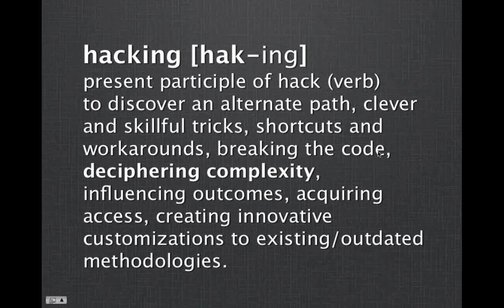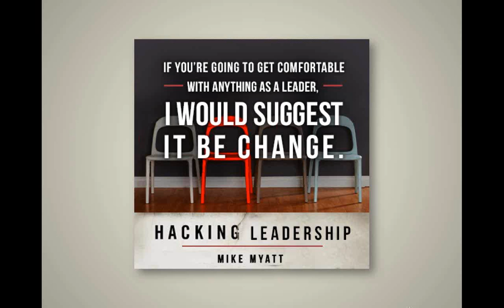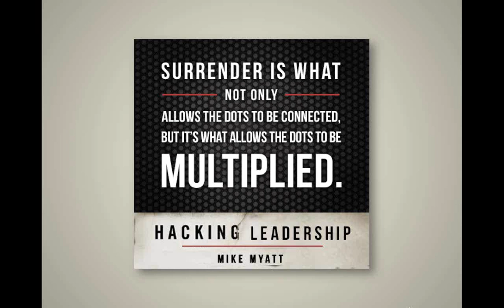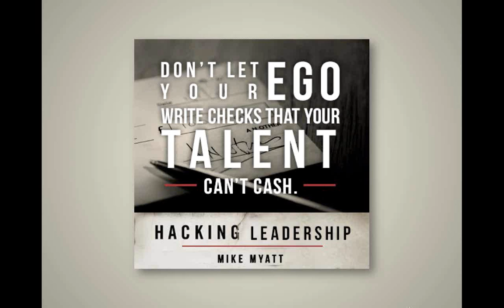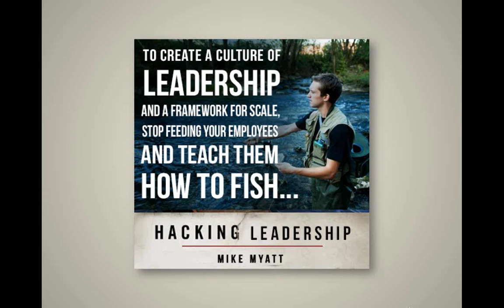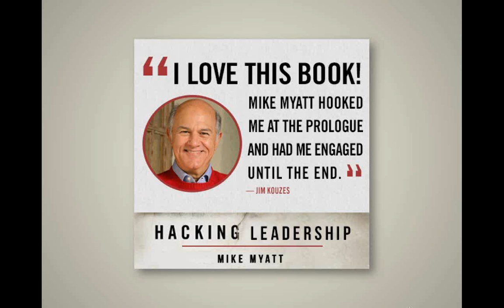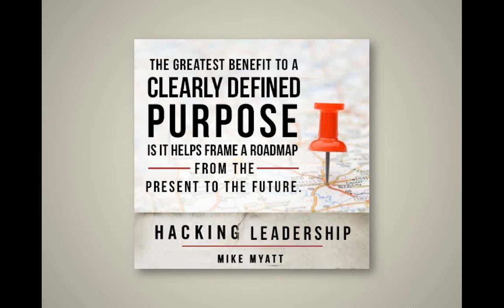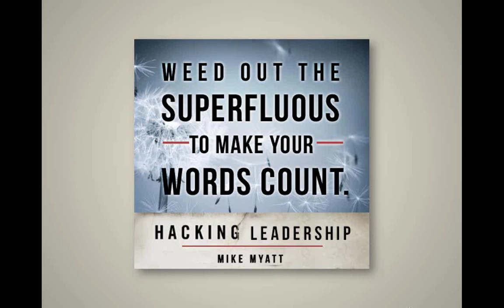Hacking Leadership with Mike Myatt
Mike Myatt, America's Top CEO Coach, talks about his new book, Hacking Leadership, and the practical steps you can take to make a difference as a leader. Mike is recognized by Thinkers50 as a global authority on the topic of leadership, a Forbes leadership columnist, author of Leadership Matters, and CEO at N2growth. This webinar is hosted by Becky Robinson, founder and CEO of Weaving Influence,